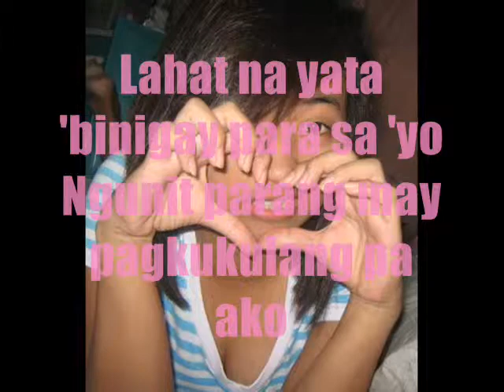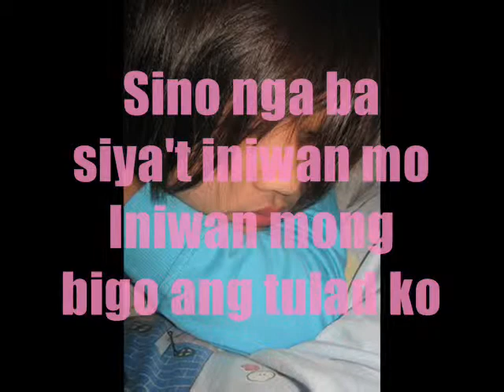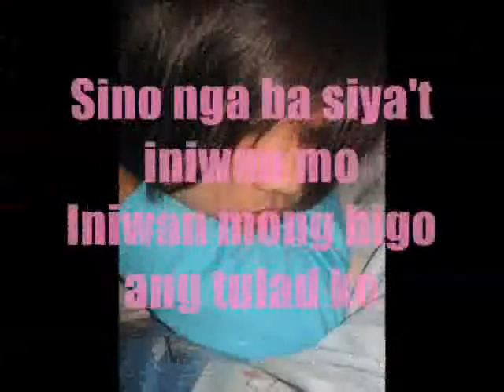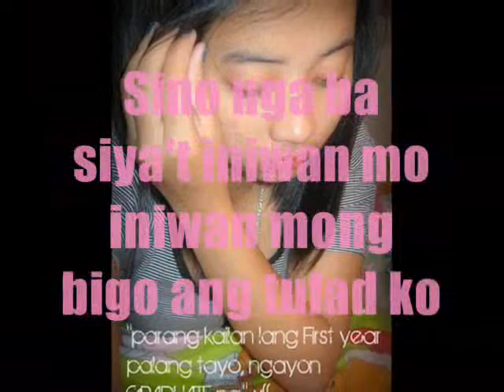SINO NGA BA SYA by SARAH GERONIMO Lyrics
Sino nga ba sya with Lyrics :) add me up . XD

SALAMAT! :*